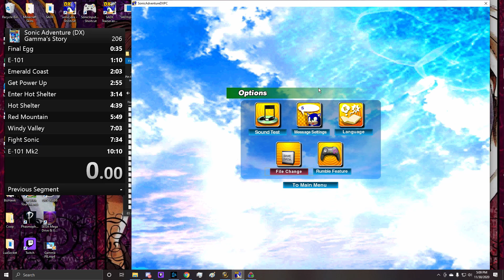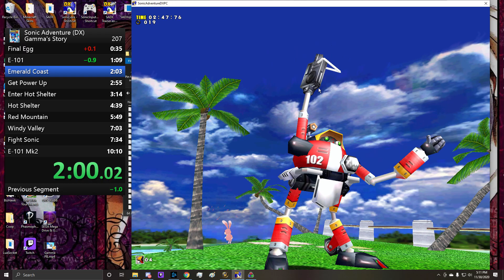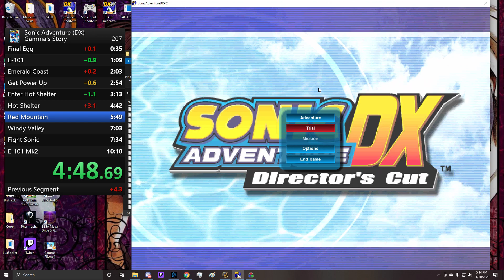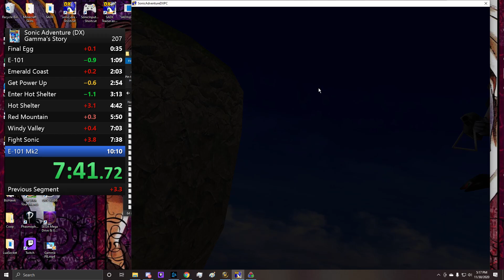E102 Gamma Story 10:03.57 | Sonic Adventure DX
New Gamma PB. Wasted 3.5 seconds on menuing for another sub 10 blunder. But it will happen soon